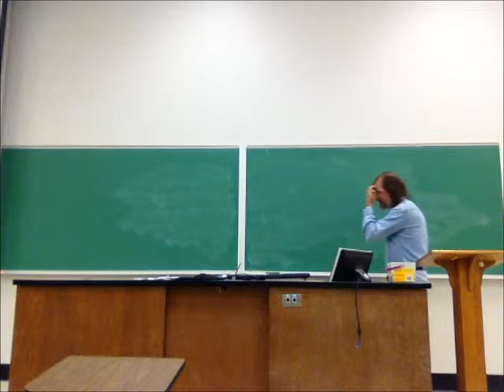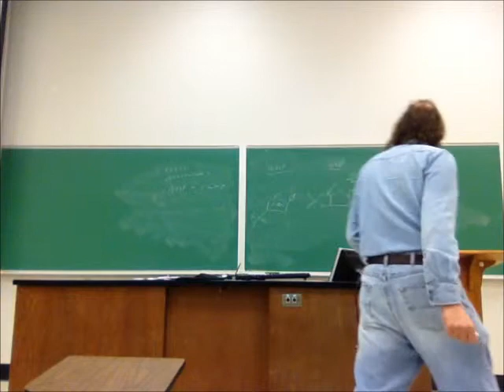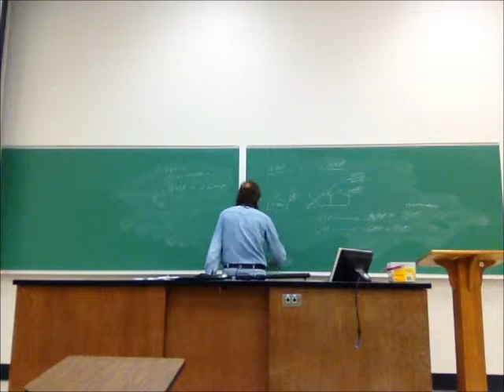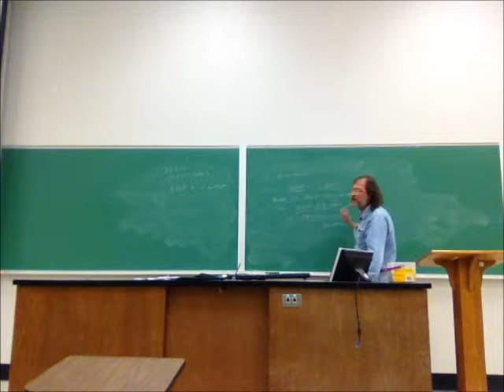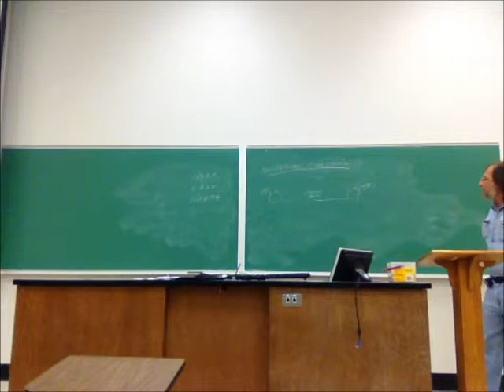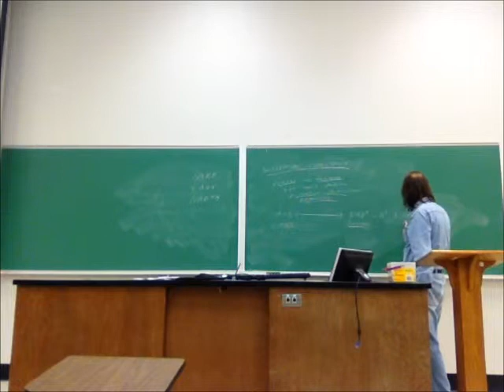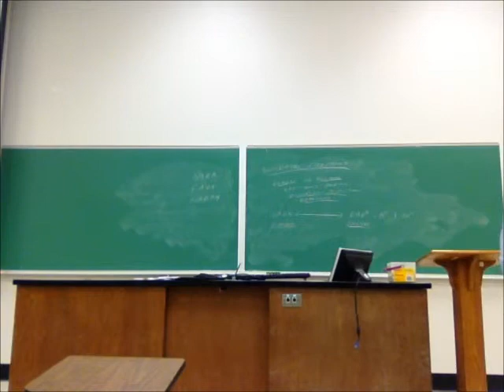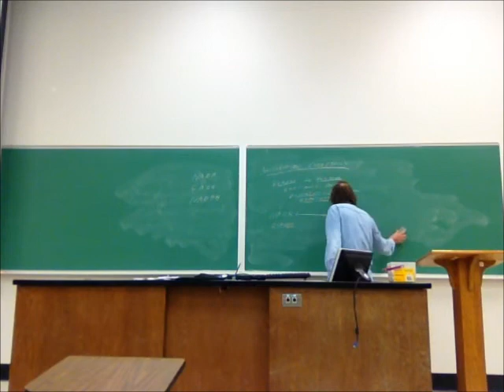Sauterer Cell Biology - Nucleotide Coenzymes and Cyclic Nucleotides